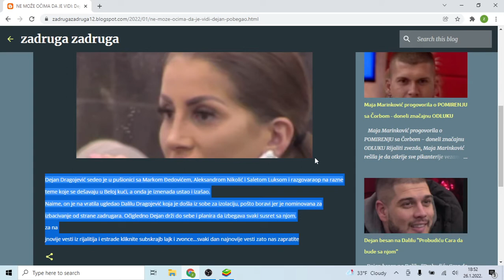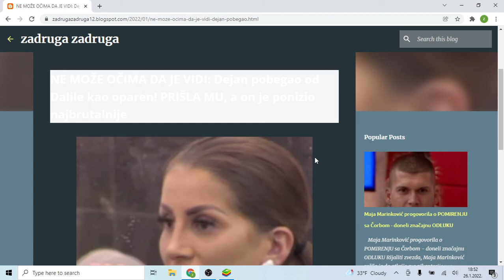NE MOŽE OČIMA DA JE VIDI Dejan pobegao od Dalile kao oparen! PRIŠLA MU, a on je ponizio najbrutalnij